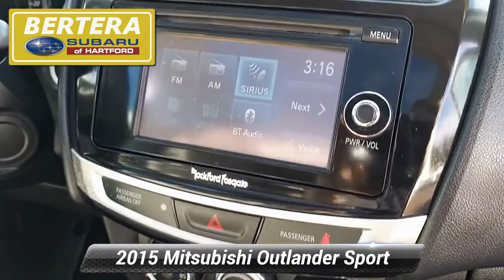Used 2015 Mitsubishi Outlander Sport 2.4 GT, Hartford, CT P3198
[RLVID:885:acc31dc676e0dc29:258e876b092f30b0:1]